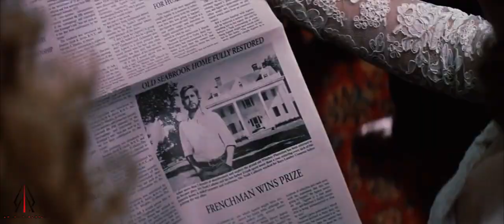Mohammed Saeed - 2alo 3aleky | محمد سعيد - قالوا عليكي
تم تعديل المونتاج بواسطتي
Song Writers : Mark Hany & Mohammed Saeed
Composed By : Mark Hany
Arranged By : Mohammed Saeed
Music Production : @iscomusicc & Mohammed Saeed
Mixing And Mastering : Isco
Oud : Mohammed Shalaby
Artwork By Anas El-shamy
Distributed by Modissa